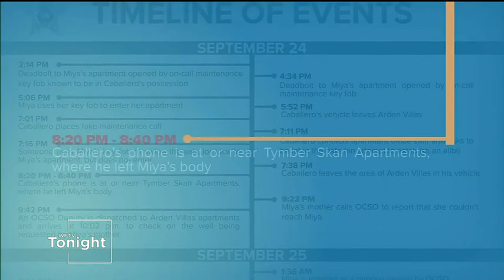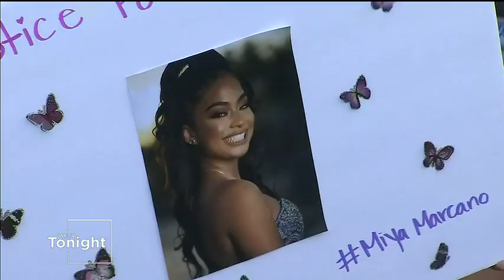Orange County Sheriff’s Office releases detailed timeline in Miya Marcano case | WFTV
Orange County Sheriff’s Office released a detailed timeline in Miya Marcano case. Details

Like WFTV Channel 9 on FACEBOOK Follow WFTV Channel 9 on TWITTER